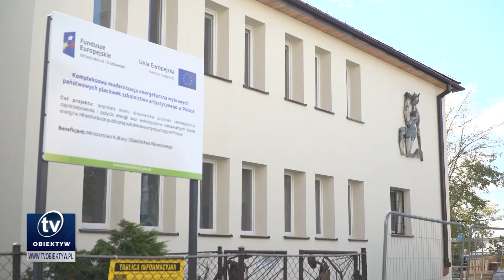Trwa remont budynku krośnieńskiego „Plastyka”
Trwa termomodernizacja Liceum Plastycznego w Krośnie. Remont liczącego blisko pół wieku budynku rozpoczął się w połowie czerwca. W ramach inwestycji osuszono piwnice, wymieniono instalacje elektryczne oraz centralnego ogrzewania. Aktualnie prace prowadzone są na zewnątrz budynku.